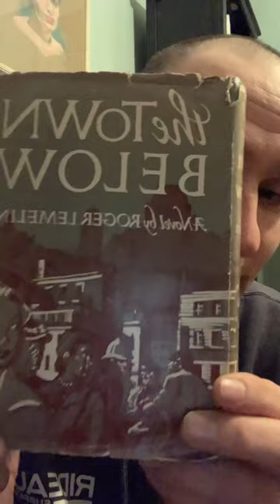Movember Day 7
Book mentioned: The Town Below by Roger Lemelin